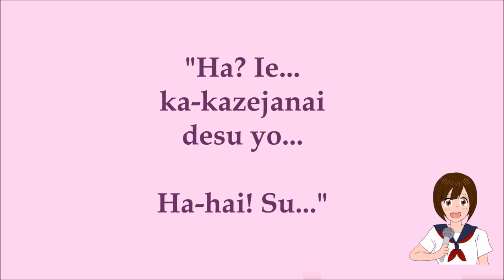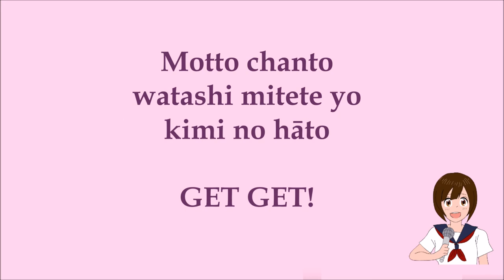Toast Girl Song Lyrics #1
'Sup, dust particles? (ﾉ◕ヮ◕)ﾉ*:･ﾟ✧
These are the *official lyrics for the first Toast Girl soundtrack.
Songs 2 and 3 are coming soon.

(Yea, this was made with Windows Movie Maker. (╥_╥)
I'm just trying to make-do with what I have, and the lyrics for this song don't come up on Google so here you go! I'm sure you've all been waiting to sing along, hehe.)

* In January, I saw a comment on a Toast Girl YouTube video (forgot which) that had the lyrics of the song, but in Japanese.
So I copy and pasted it into Google Translate to get the romaji,  then I fixed it up a little and used that draft for this video.

That was almost 9 months ago and I can't find the comment again, nor do I know where the person got the lyrics from.
I also haven't found any information on the other two songs, so I transliterated those by ear for the 2 videos I made recently.
If anyone knows anything about these 3 songs, please let me know. (October 20, 2018)